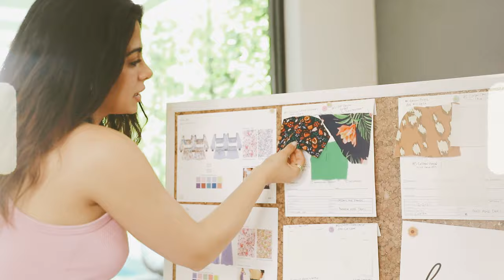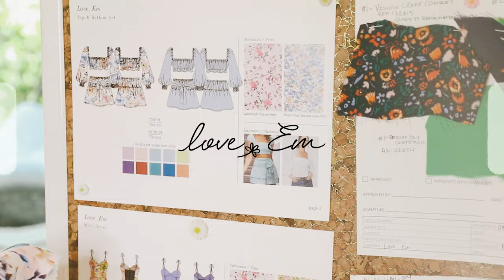Love, Em - Behind The Brand with Emeraude Toubia Pt.2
Part 2 of Behind The Brand with actress Emeraude Toubia for her new clothing line, Love Em.

Video by Larissa Raquel
Larissaraquel.com